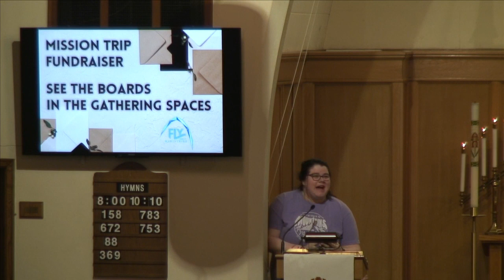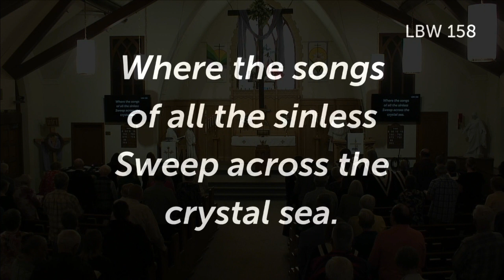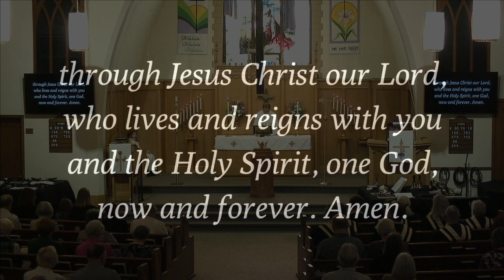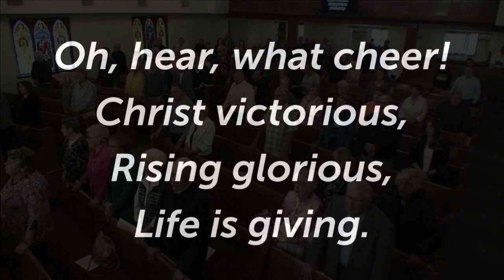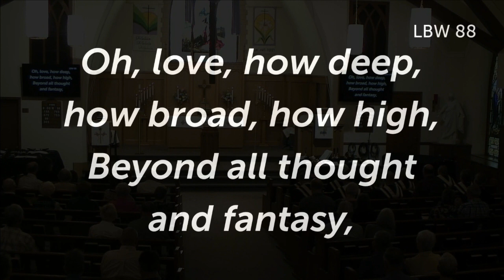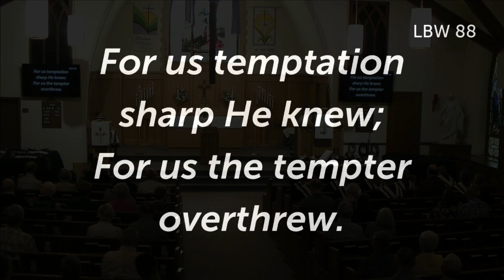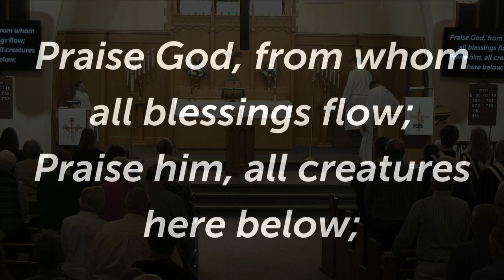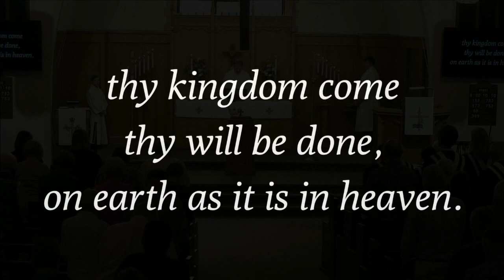Sunday, May 21, 2021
First Word Worship
All copyrighted texts printed by permission under CCLI License #15855683
All copyrighted texts used by permission of Augsburg Fortress under license # SB172131